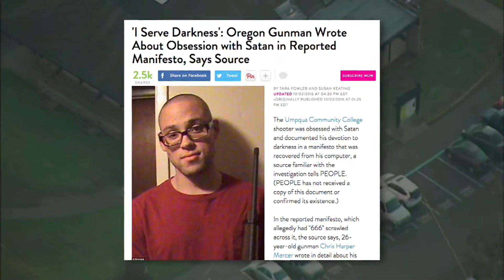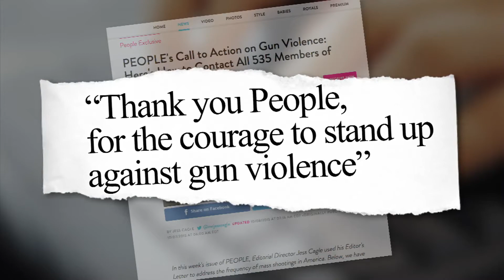Beat The Press: Gun Control